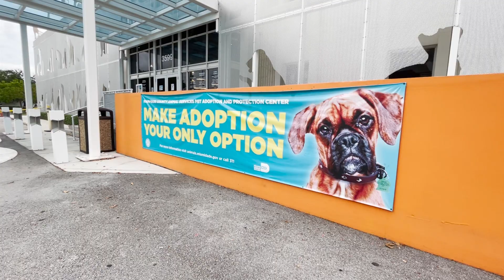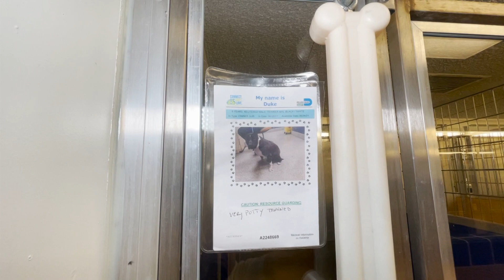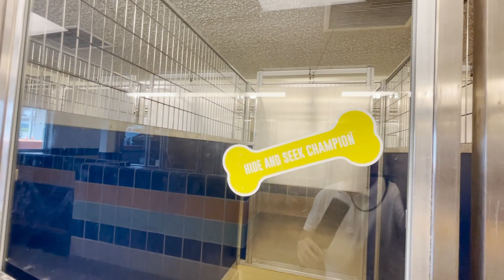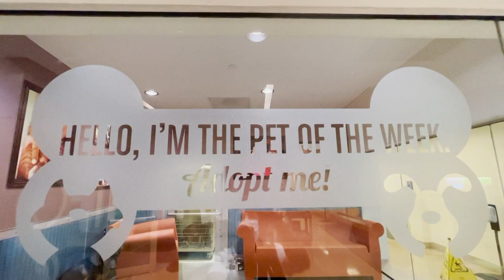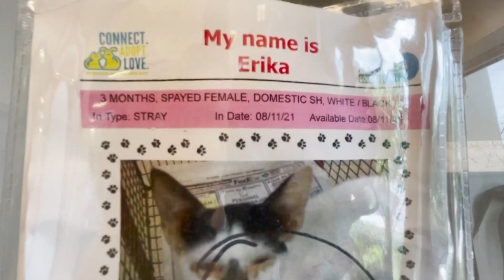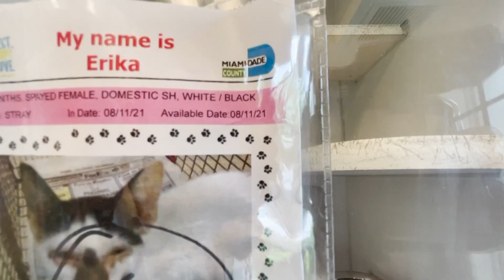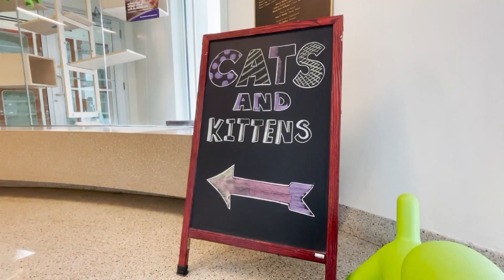MIAMI: cómo adoptar perros y gatos y agrandar la familia.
El programa "Clear the Shelter" seguirá durante todo el mes de Septiembre  en el refugio del Condado Miami-Dade. Quiénes se lleven una mascota durante estos días serán bonificado con el costo de la adopción y sólo deberán pagar la registración. Además, se llevarán regalos para los animalitos como juguetes, comida y hasta una cucha "customizada" con la obra del artista Romero Britto. Hay más de 250 canes y felinos de todas las edades, tamaños y razas que esperan por un nuevo dueño.